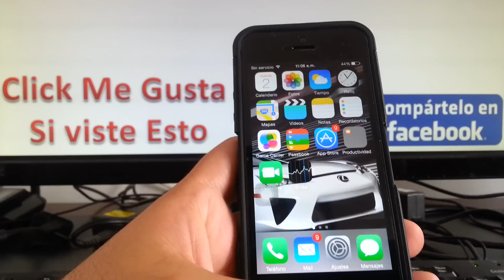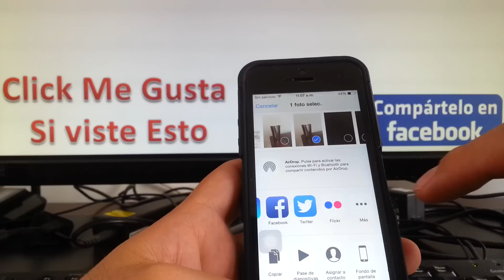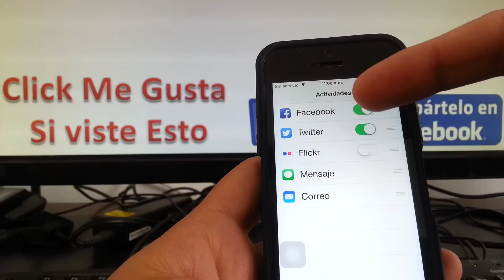tutoriales iOS 8 organizar iconos compartir iPhone 5S 5 4s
trucos y Consejos iOS 8 iPhone 5S Organizando los iconos en iOS 8 iphone 5s 5c iOS 8 iphone 4s 4 español Channeliphone smartphone iPhone 5s 5C 5 4S 4 trucos iOS 8 novedades consejos iOS 8